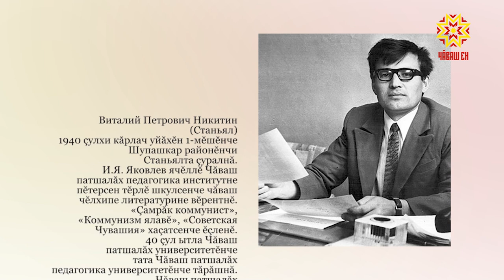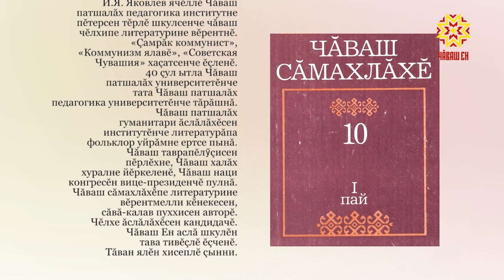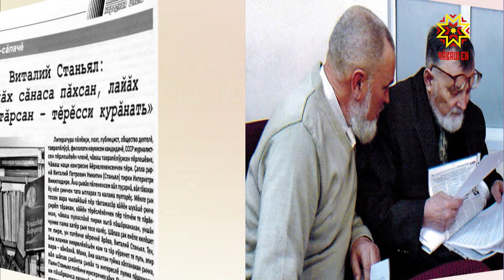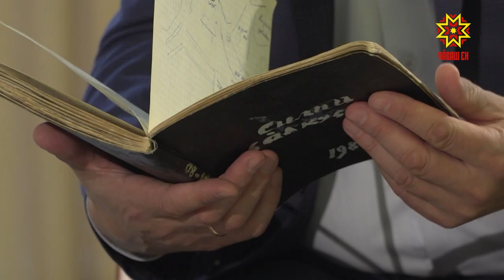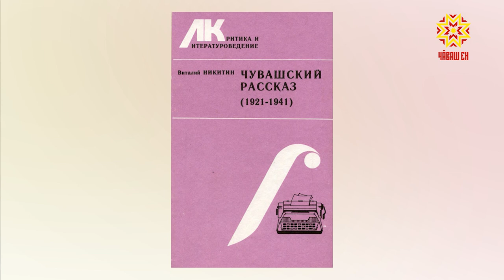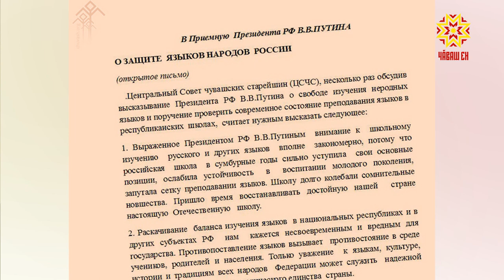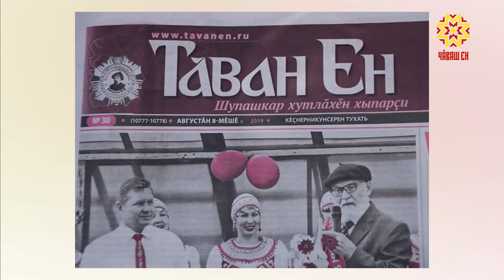Самана. Выпуск 28.10 2019